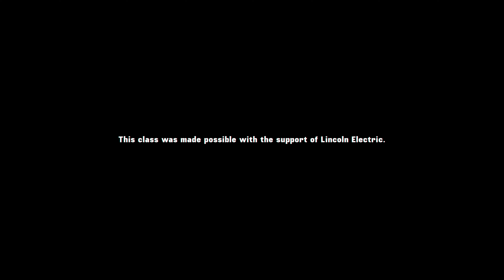goodwill welding pilot class Original